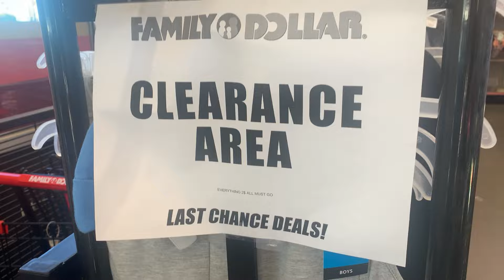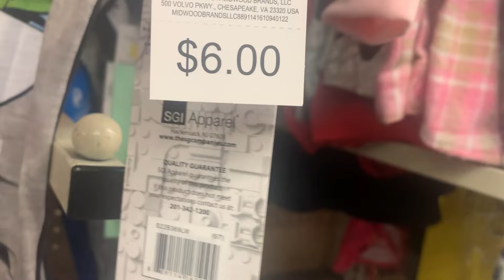🔥.50 SHIRTS!! UP TO 80% OFF CLOTHES!! | FAMILY DOLLAR!!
Sale on cloths 80 off littlemommy cloths sale #1.00$ bargins @CouponwithBrandi @Ivy’s Coupon Camp @Deal Hunter @BROWNEYES ON A BUDGET @SwaysDeals